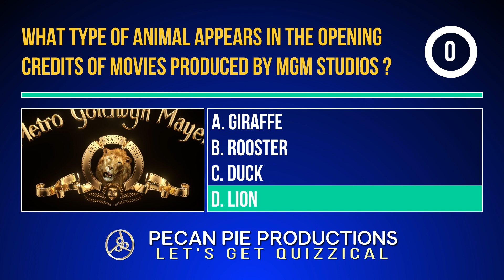PPP Let's Get Quizzical Trivia February 2023-4